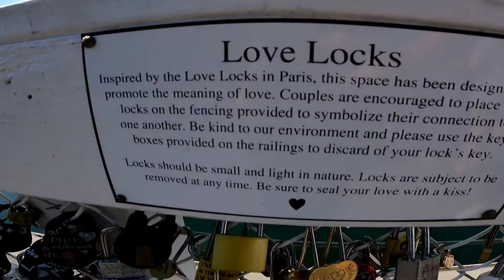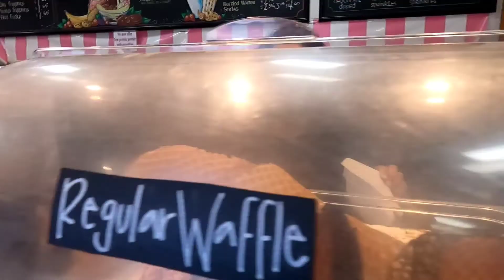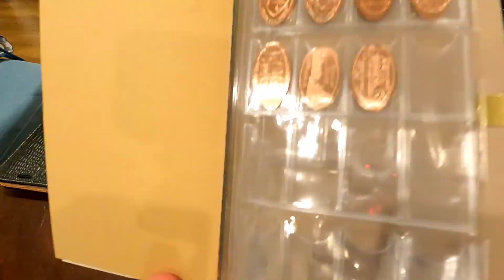2021/05/16 Souvenir Penny Collection in Huntington Beach, Long Beach ペニーコレクション ハンティントンビーチ ロングビーチ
2021/05/16

I went to Huntington Beach and Long Beach to collect the Penny collection.

ペニーコレクションを集めにハンティントンビーチとロングビーチへ行ってきました。